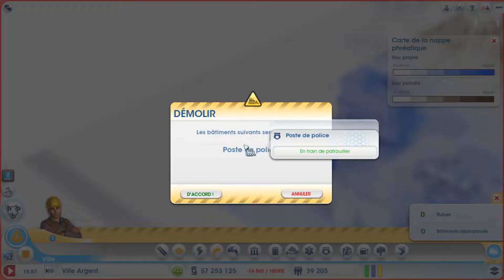J'AI BESOIN D’INGÉNIEURS ! (SimCity 5 FR S04) #11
💲 Page uTip (SOUTIENS MOI GRATUITEMENT)
⚠️ Compte Origin: FrancieGaming

Il est de retour, en effet, le Ministre des Territoires a souhaité le retour de Francie puisqu'il n'a pas réussi à trouver la perle rare pour dynamiser une région. C'est donc alors, Francie et toute sa troupe d'abonnés, qui iront tout faire pour rendre la région dynamique comme l'a souhaité le ministre !

▬▬▬▬▬▬▼Social Media▼▬▬▬▬▬▬